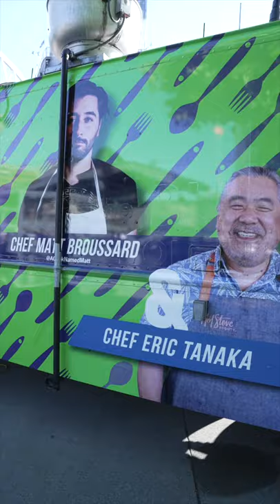I Cooked On A Football Field